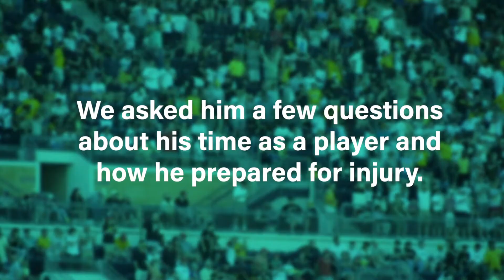SportsInjuryFix.com - Q and A with Alix Popham, Former Wales rugby International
SportsInjuryFix.com asked former international rugby star and HubXV founder Alix Popham for his top tips on avoiding injury and managing injury when it occurs.